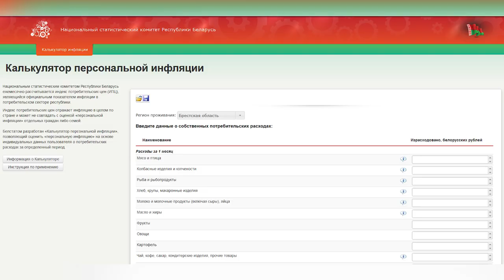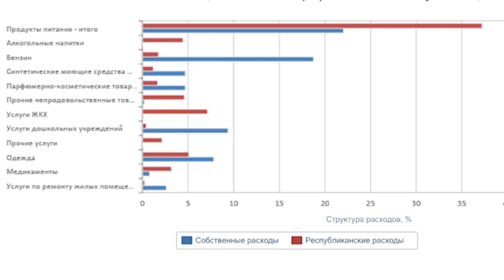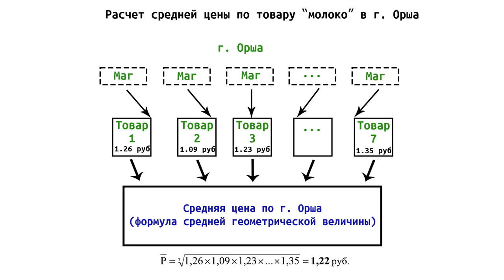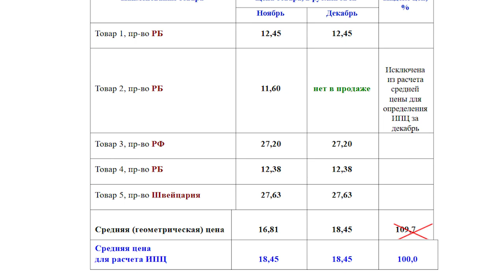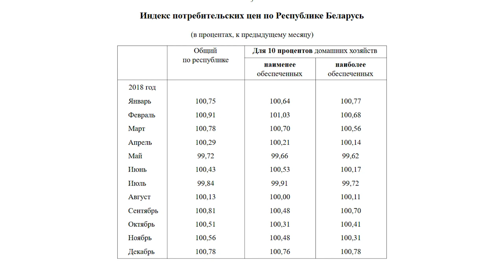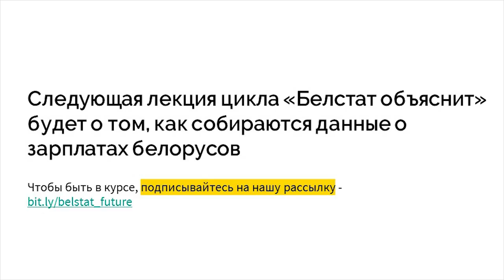Лекция "Белстат объяснит: как считается инфляция". Часть 2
«Белстат объяснит» – это цикл встреч со специалистами национального статистического агентства, во время которых они расскажут, как собирают статистику, как ее интерпретировать и как находить нужные данные.

На первой лекции начальник главного управления статистики цен Алексей Ярковец рассказал, кто собирает статистику о ценах, что такое инфляция и как формируются данные об инфляции.

С модератором лекции Вадимом Иосубом обсудили, почему личное ощущение человека от роста цен сильно расходится с цифрами, которые публикует Белстат, что такое личная инфляция и как ее считать, собирают ли цифры об объемы продаж для подсчета индекса потребительских цен и отличаются ли беларусские методы подсчета инфляции от мировых.